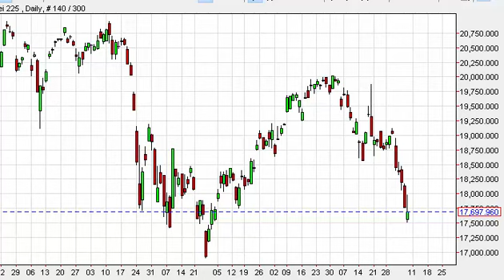Nikkei Technical Analysis for January 11 2016 by FXEmpire.com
- January 11 2016 index daily technical analysis for the Nikkei INDEX.Find more information about Forex and Commodities News Technical Analysis Fundamental Analysis and Brokers on FX Empire